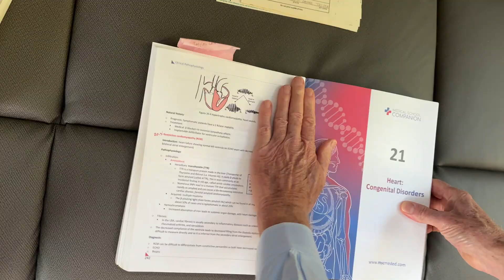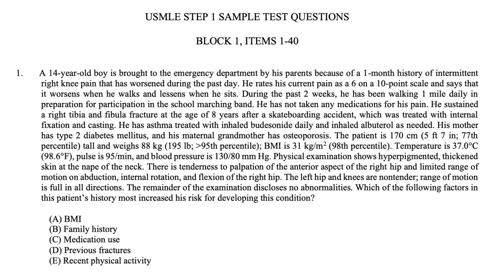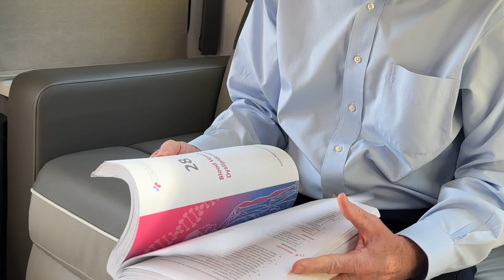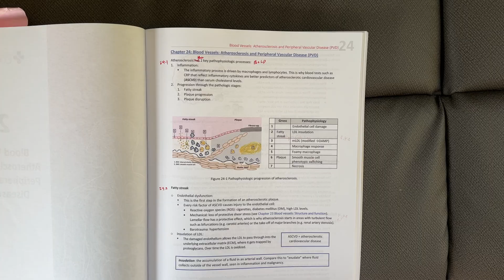Why Patient Centered Learning Leads to STEP 1 Success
👉 Purchase the textbook today and join our growing community of learners!

Volume 1

Volume 2

In this episode, I explain why patient-centered learning is the key to mastering Step 1 and thinking like a doctor. Rather than memorizing endless lists of microbiology and anatomy, I’ll show you how starting with the chief complaint and building a differential diagnosis mirrors how exam questions are written — and how real physicians practice medicine. Drawing from decades of pathology experience and years of teaching, I’ll highlight the practical shift that turns exams from mountains of dread into opportunities for deeper understanding.

Timestamps:
00:00 – Why Step 1 questions are patient-centered
01:24 – Weekly teaching insights from Dr. Tisdall
02:17 – Dr. Tisdall’s background in pathology & teaching
03:02 – Patient-centered vs. subject-centered learning
06:25 - What is a chief complaint
08:29 - Why does this matter for Step 1
10:12 - Common mistakes med students make
11:35 - How to learn your chief complaints & differential diagnoses
13:11 - How often to practice chief complaints & differential diagnoses
15:04 - Come join our community